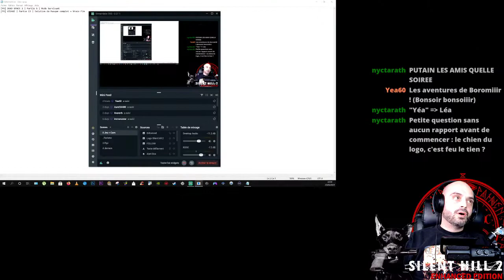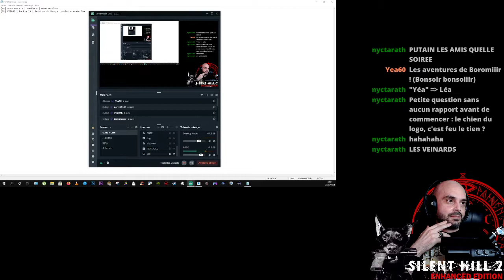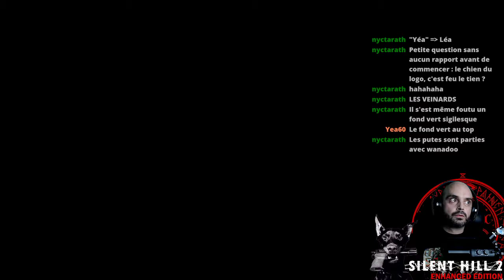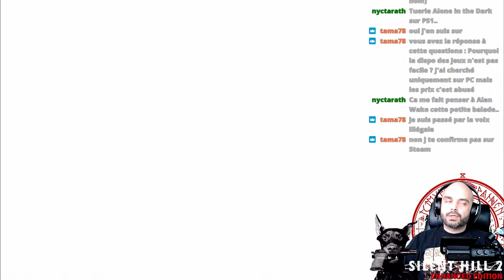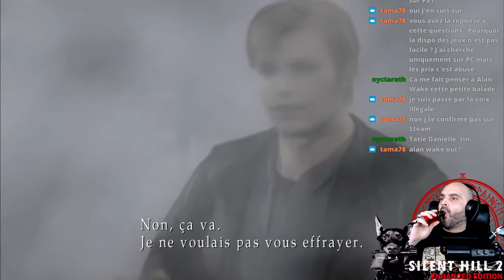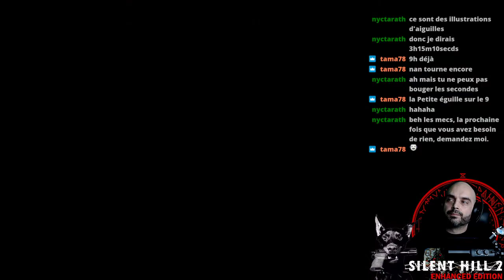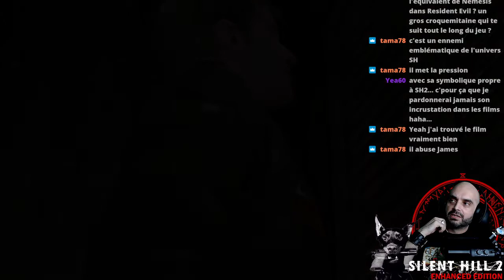[FR] ENHANCED EDITION | Partie 1 | SILENT HILL 2